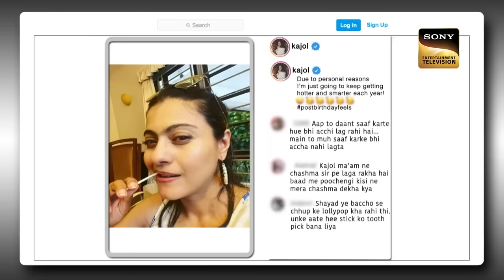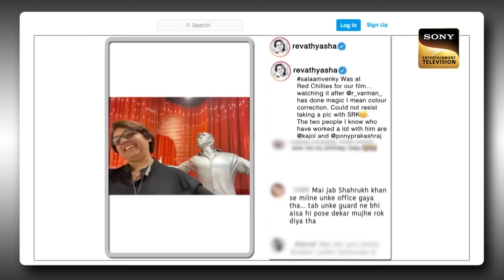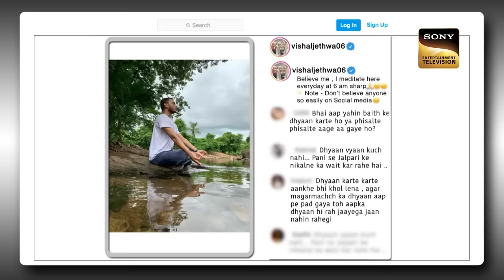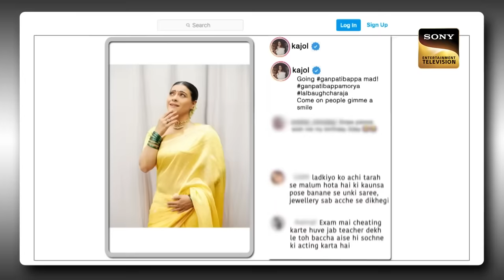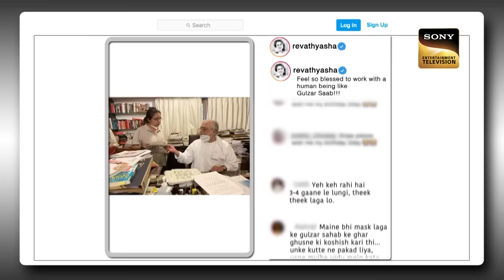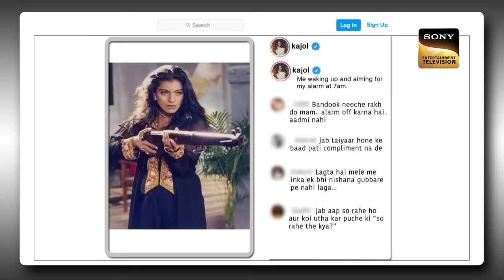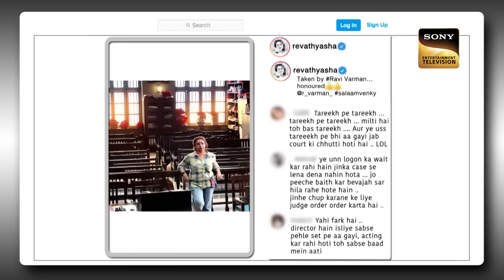Shah Rukh & Kajol की यह जोड़ी है ‘Hit’ | The Kapil Sharma Show Season 2 | Full Episode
Star Cast: Udit Narayan, Aditya Narayan, Deepa Narayan Jha, and Shweta Agarwal
Host: Kapil Sharma
Producers: Kapil Sharma, Salman Khan, Deepak Dhar
Guest: Kajol, Rahul Bose, Rajeev Khandelwal, Vishal Jethwa